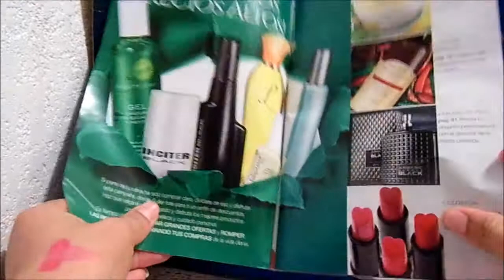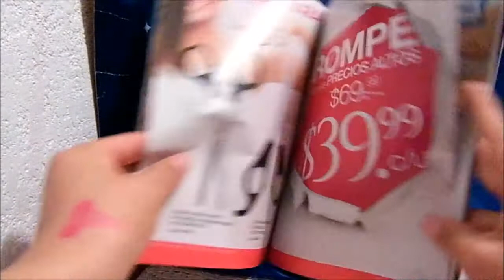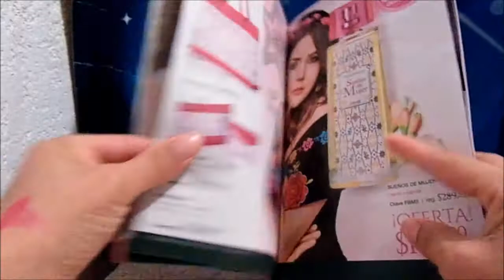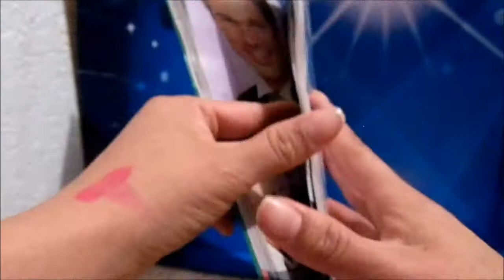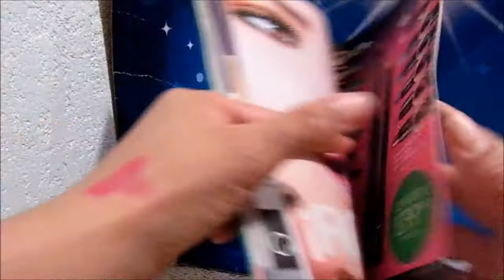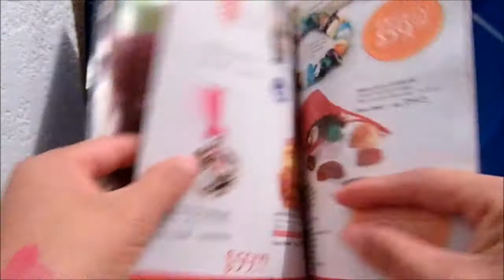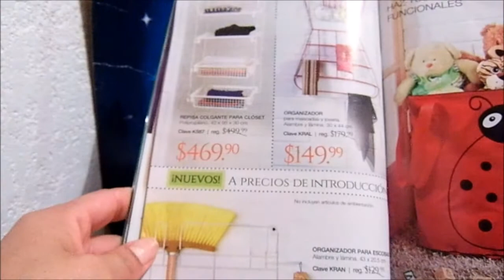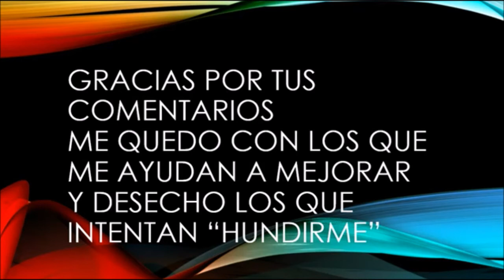Catálogo Fuller Campaña 6 México 2017